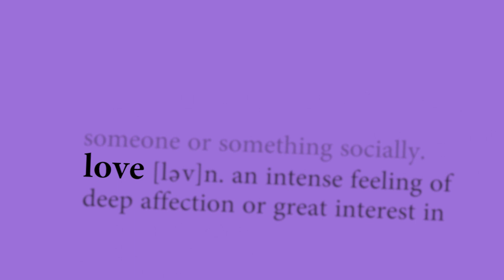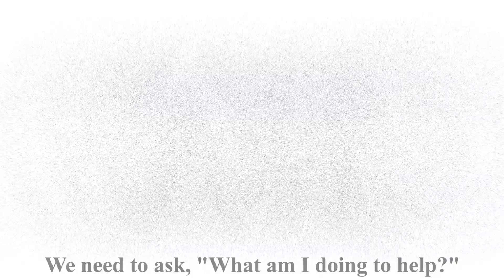R07 190405 Aware Affair Final